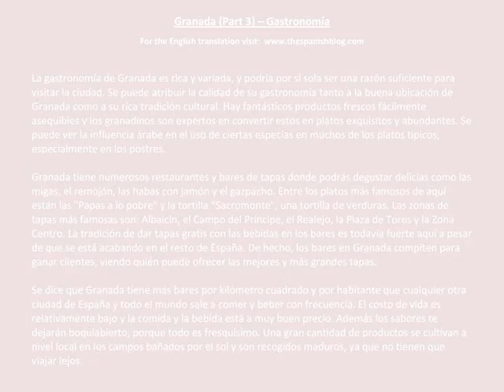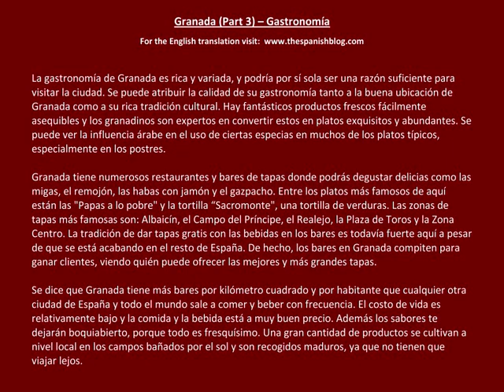Spanish English Parallel Texts Granada (Part 3) Gastronomía